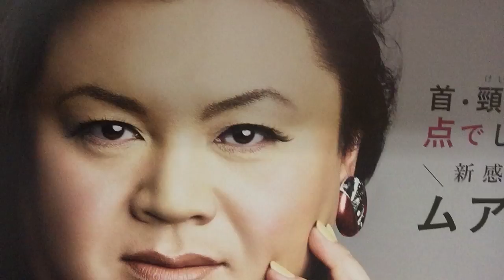【5月25日の出来事】vol.2 ドン・キホーテに行ったらとんでもない物が((((；ﾟДﾟ))))ｶﾞｸｶﾞｸﾌﾞﾙﾌﾞﾙ